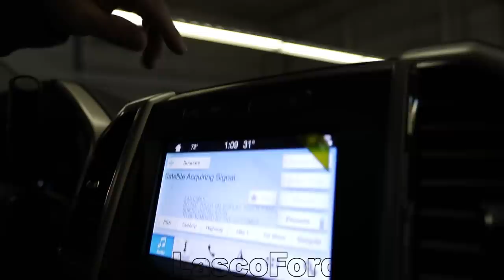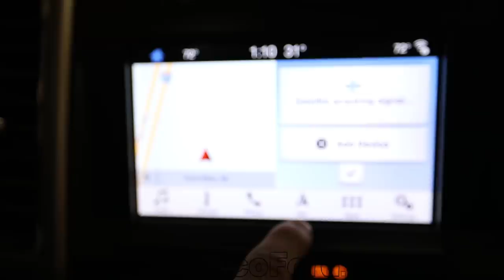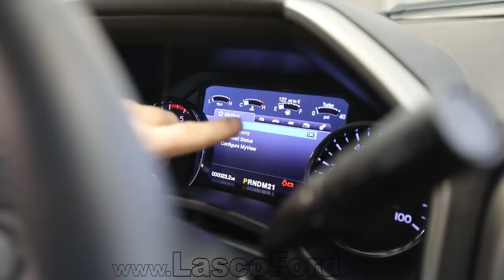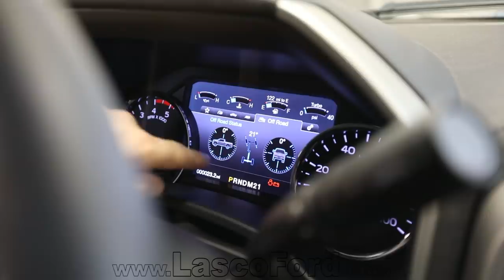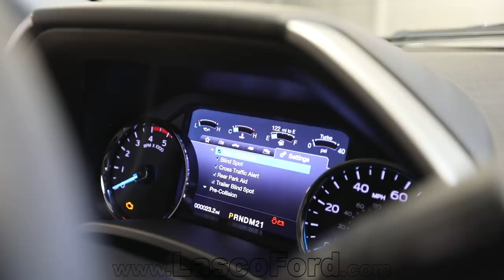2019 Ford F250 Lariat Sport Exterior & Interior Walkaround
2019 Ford F250 Lariat Sport

Take a detailed walkaround this 2019 Ford F250 Supercrew Lariat FX4 Sport Diesel 4x4 with Paul Zaagman from Lasco Ford in Fenton, MI.

2019 F‑250/​F‑350/​F‑450 Super Duty Pickups
Lariat Sport Package

FEATURE DESCRIPTIONS

Feature Descriptions  - Design/Styling  -Packages

Available on F‑250 or F‑350 Crew Cab only
Requires SRW
Requires 4x4
Not available with:
Pickup box delete (66D)
Camper Package (471)
Snow Plow/Camper Package (47B)
Includes:
6" Ebony Black angular running boards
20" premium Ebony Black-painted aluminum wheels (646)
LT275/65R20E OWL A/S tires (TEX)
Ebony Black-painted fender vent surround
Ebony Black-painted front grille bars
Ebony Black-painted mirror caps
Headlamps — black out surrounds (halogen headlamps only)
Tough Bed (includes tailgate guard, black box bed tie-down hooks and black bed attachment bolts)
Wheel well liner, rear (61M)
Options available:
LT275/65R20E OWL A/T (TCW)

2019 F‑250/​F‑350/​F‑450 Super Duty Pickups
New For 2019
Bookmark Print
FEATURE DESCRIPTIONS Feature Descriptions

Models

Regular Cab is now available on F-450 XL and XLT in both 4x2 and 4x4 configurations (8' box only)
Performance/Handling

Engine block heater (41H) now available as standalone option in all states
Safety/Security

Advanced Security Pack (76Z) is now standard on XLT and is included in the Power Equipment Group (90L)
Perimeter Anti-theft Alarm is no longer available on any model
Comfort/Convenience

B&O Sound System by Bang & Olufsen replaces the Audio System from Sony® with 10 speakers
CD Player is no longer available on any model
FordPass Connect — optional on XL and XLT; standard on Lariat and above
Remotely start, lock and unlock vehicle(1)
Schedule specific times to remotely start vehicle(1)
Locate parked vehicle(1)
Check vehicle status(2)
Wi-Fi hotspot connects up to 10 devices

Quality/Reliability/Durability
No changes for 2019
Design/Styling

New Lariat Sport Package, F-250/F-350 4x4 SRW only (Available Fall 2018)
Exterior colors added:
Agate Black (UM)
Silver Spruce(3) (BN)
Exterior colors deleted:
Shadow Black (G1)
White Gold(3) (GN)
(1) Includes Service for five years from the vehicle sale date as recorded by the dealer.
(2) Includes a trial subscription of 3 months or 3 gigabytes — whichever comes first, Wireless Service Plan required after trial subscription ends.
NOTE: This page will help you identify the key features of 2019 F‑250/F‑350/F-450 Super Duty Pickups.
NOTE: For availability of product features, please see Availability by Model and/or the Dealer Ordering Guide.